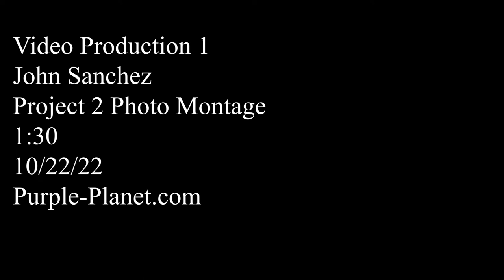John Sanchez Project 2 Photo Montage YT